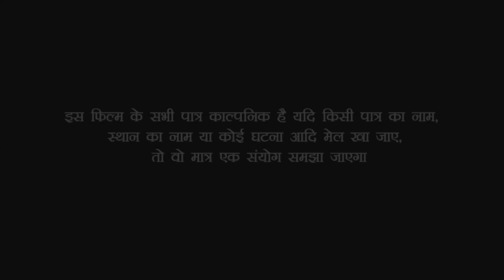देखिए पगली का मेकअप //bhojpuri comedy video///